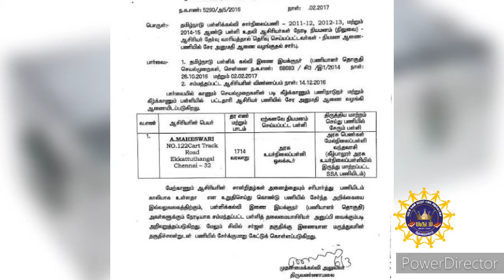tnusrb_Police_training_PRS_importance_things|policeTraining|March_1st